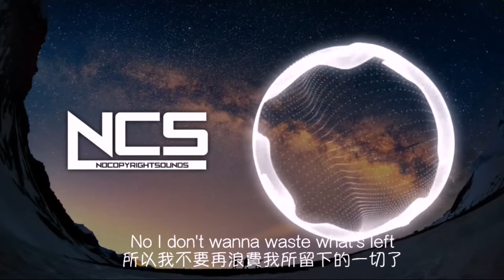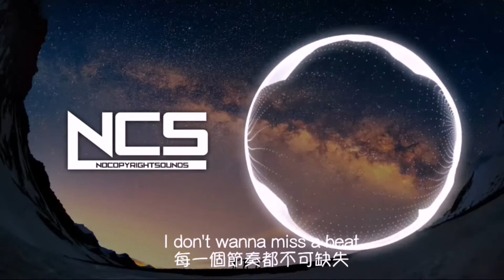Cartoon - On & On (feat.Daniel Levi)[NCS Release][歌詞翻譯]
Hey guys!
我是TF1

如果各位覺得哪裡翻譯的不好或其他需要改進的地方，請在下面留言讓我知道

◎電音風格:Electrionic

歌詞翻譯因人而異
至少，我們都喜歡音樂

讓我們一起來享受音樂的樂趣吧！